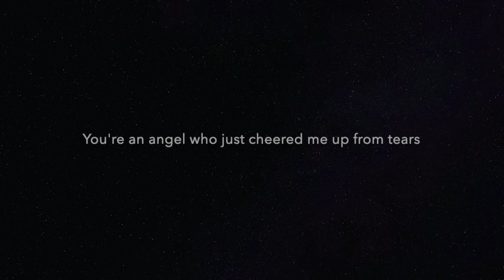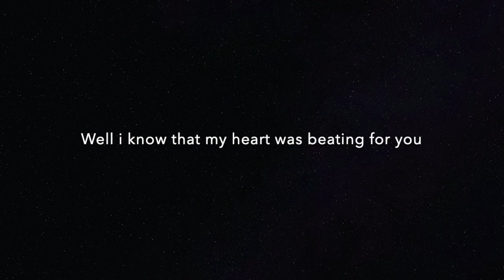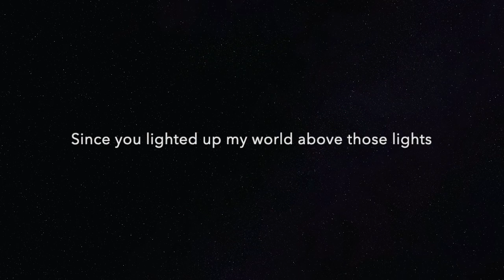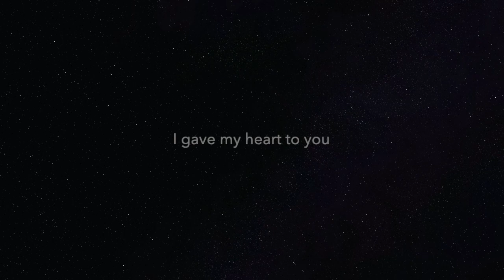A Song For Her - MSY (Video Lyric)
Rereleased version of A Song For Lucí with new lyric and updated arrangement